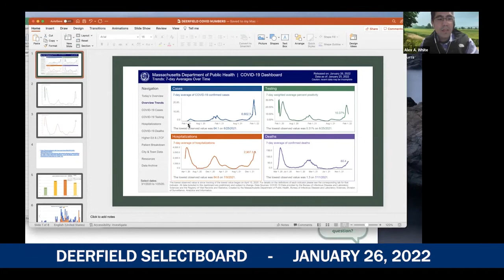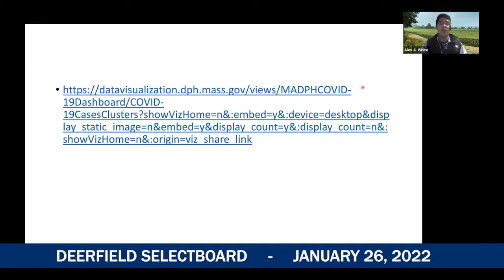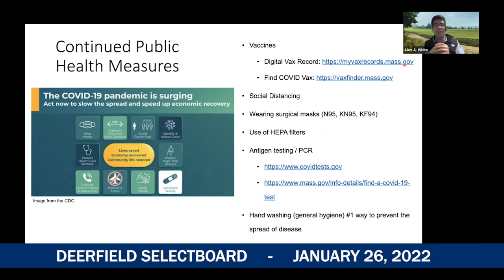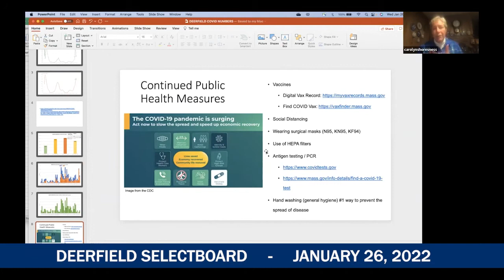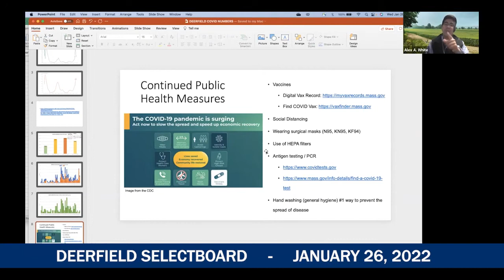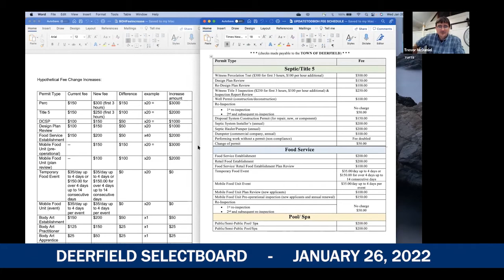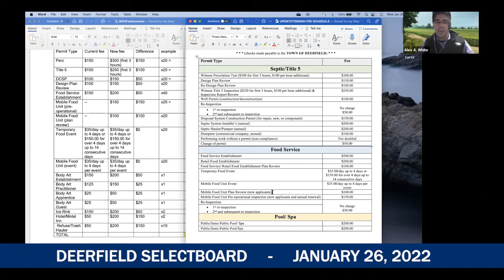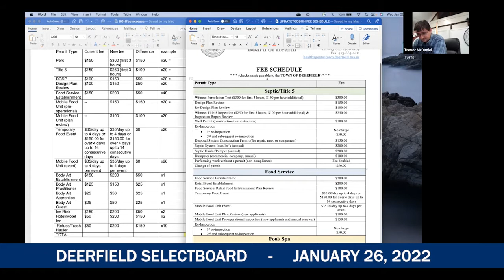Deerfield Selectboard - January 26, 2022